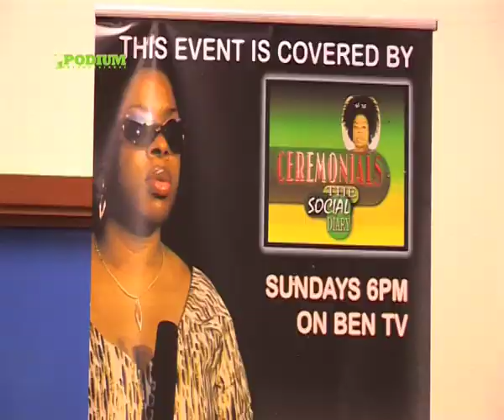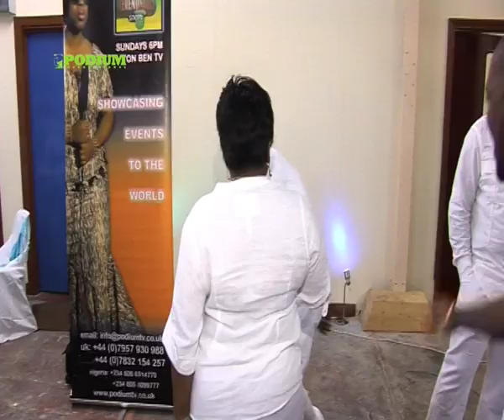Temitope Abass all white birthday party in Coventry..... by Podium Ceremonials 1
The talk of the town all white birthday party of Temitope Abass in Coventry covered by Podium Ceremonials and Broadcasted on Ben TV